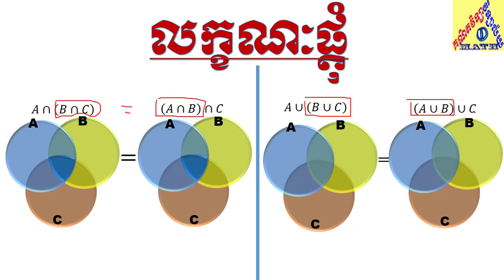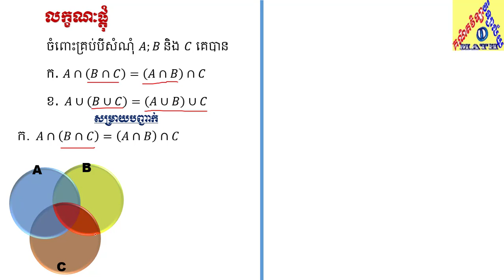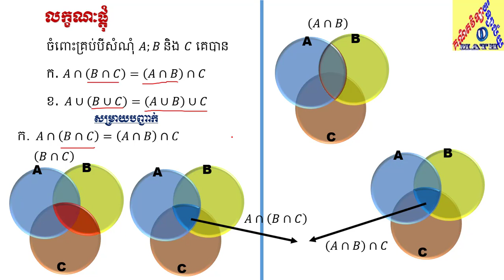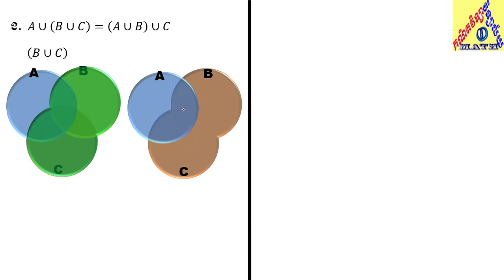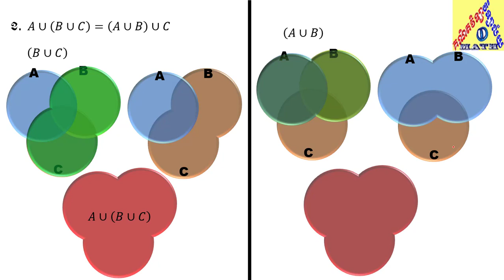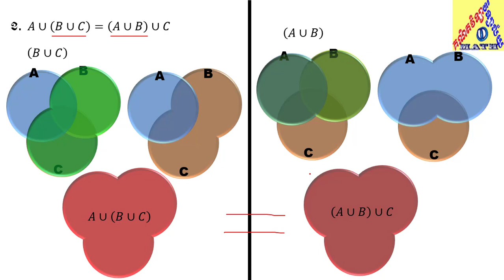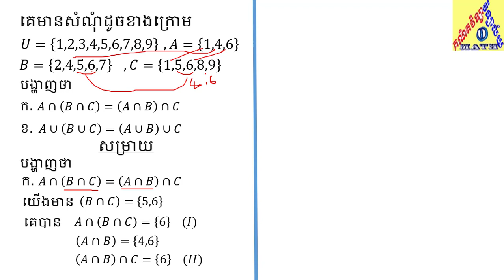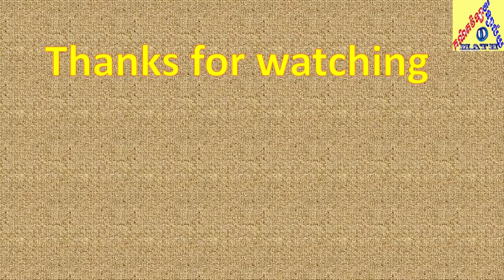លក្ខណៈផ្គុំ | សំណុំ | គណិតវិទ្យាថ្នាក់ទី១០ | គណិតវិទ្យា វិទ្យាល័យ part-8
In this video, I'll show how to find the union of sets